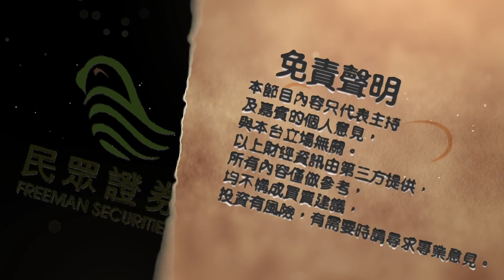（字幕版）【盧恆立大師訪問上集】香港最壞時間已過，但出年仲衰？_民眾財經台_葳言大意_20190912